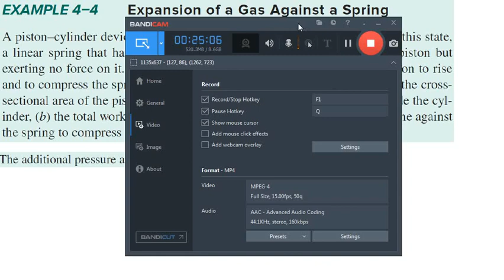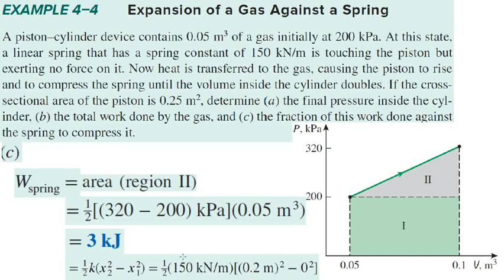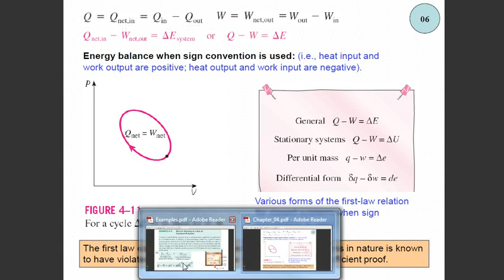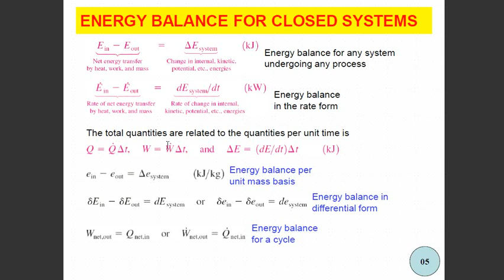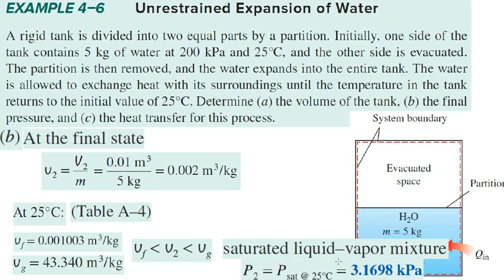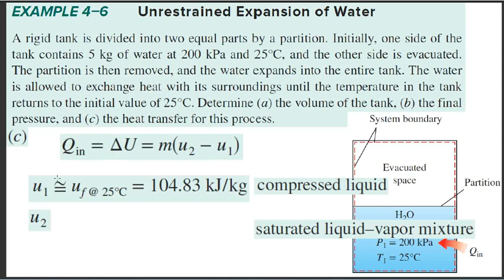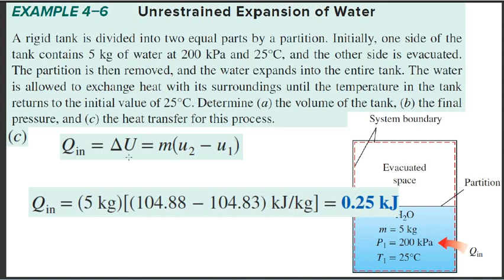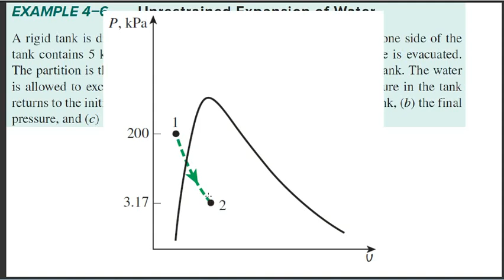Thermodynamics Lec 4-2